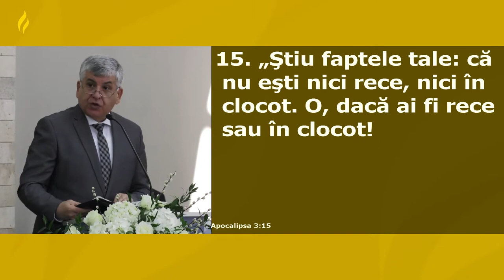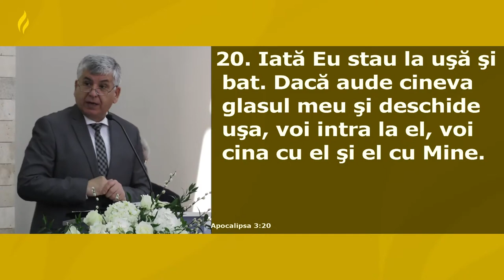Relu Moldovanu - Nu ignora ceea ce auzi din partea lui Dumnezeu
Biserica Nr. 1 Carpați, Cluj-Napoca - mesaj rostit de pastorul Relu Moldovanu, în data de 21 martie 2021. Predici pentru vremuri grele